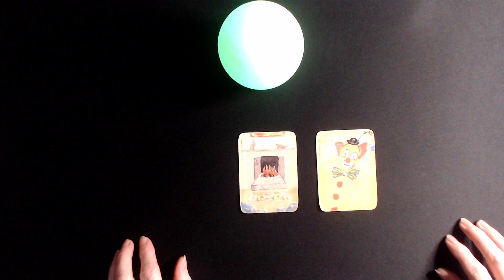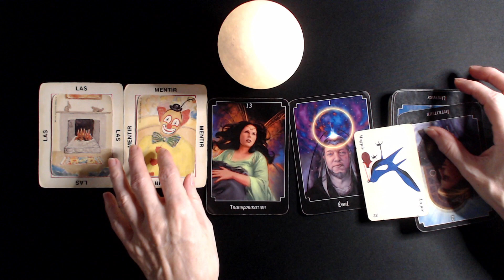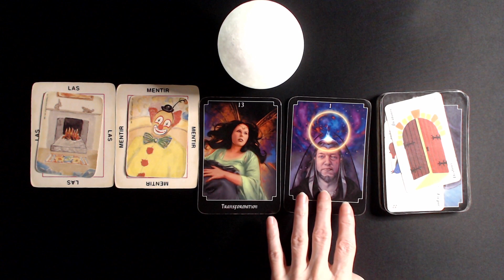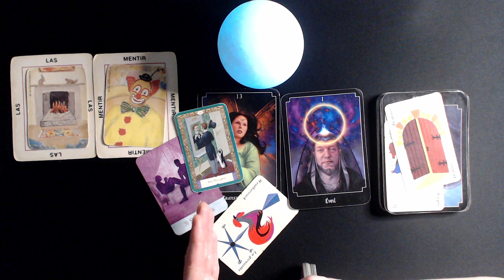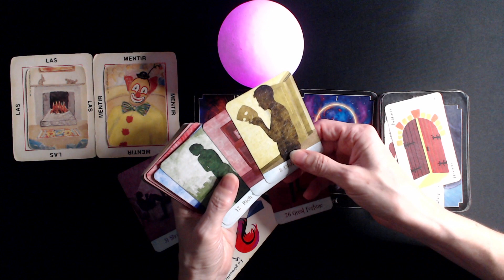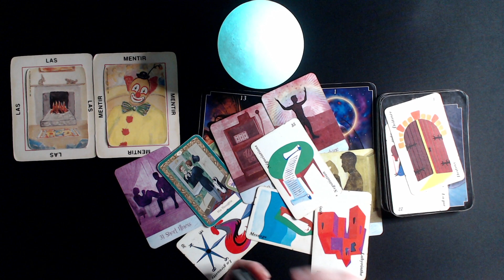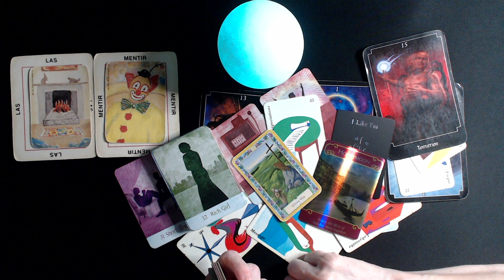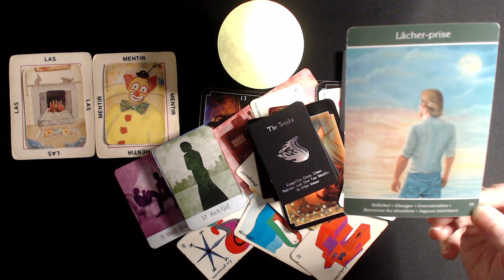Il s'approche d'elle pour ce qu'elle vaut, sa valeur💲, pour son argent. Que de mensonges, décevant😒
*Kipper

Isabelle